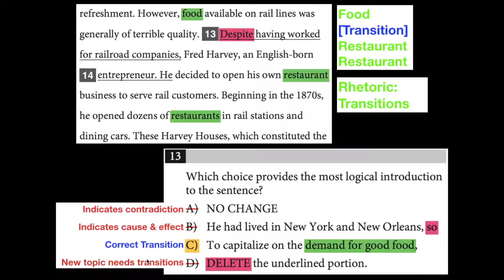SAT Practice Test 3 Section 2 Writing Q13